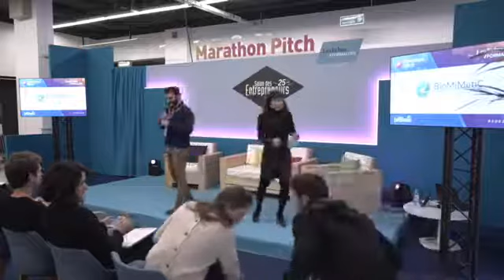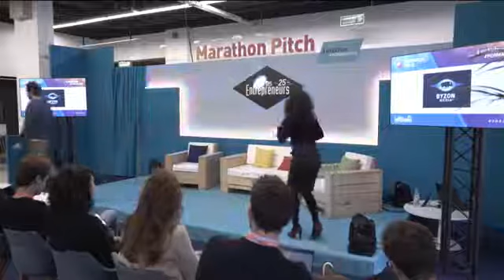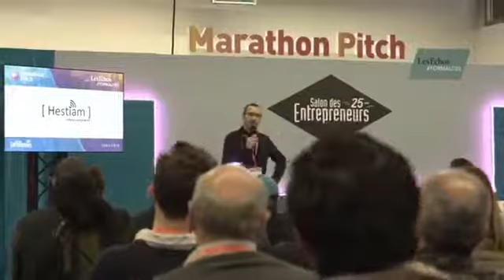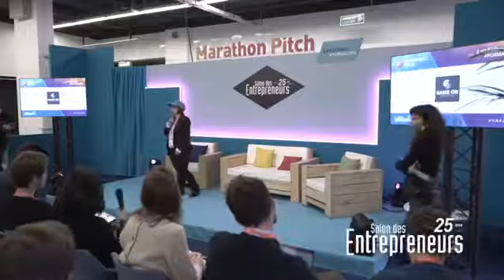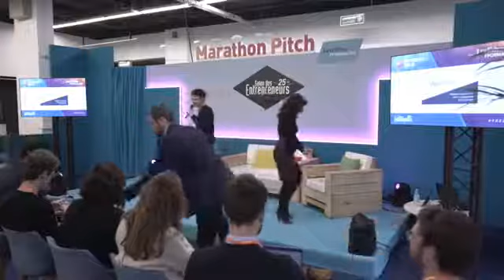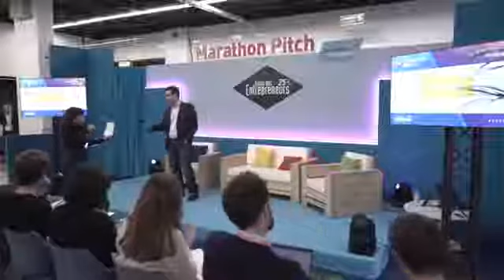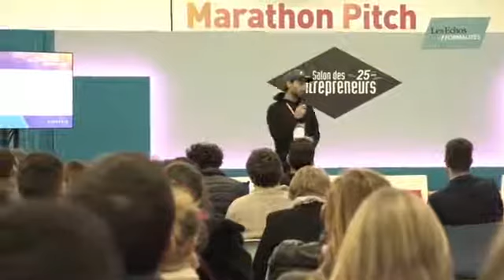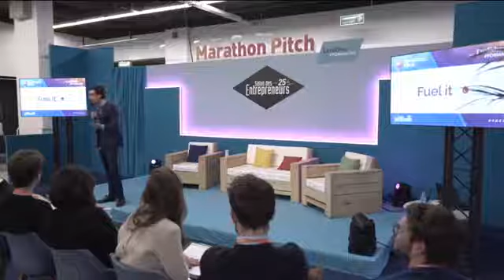Marathon Pitch - Jour 1 - Sessions 1 & 2